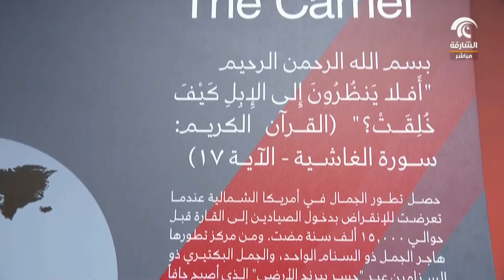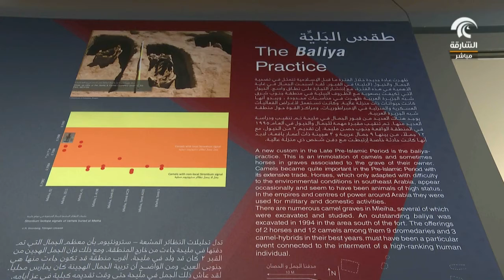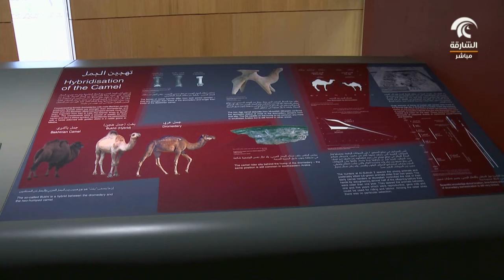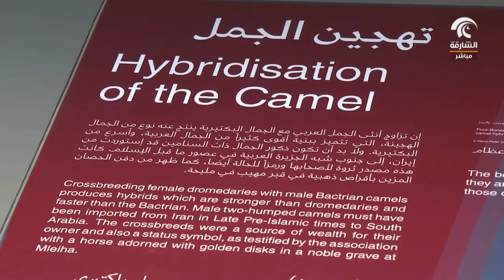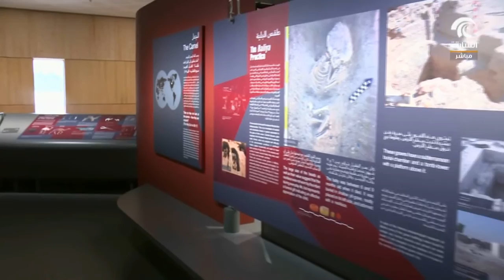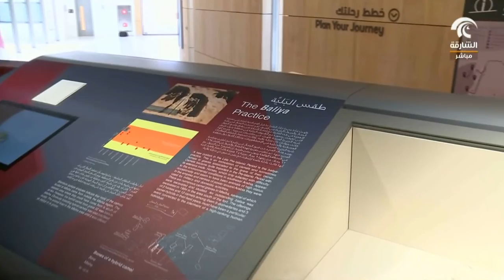الخط_المباشر : سعادة محمد خلف يشرح أصل كلمة الهجن